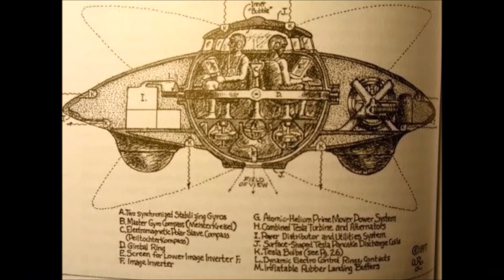Tupac Shakur Is Alive And In Custody, According To Police Documents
Tupac Shakur is alive and in police guardianship, as indicated by Los Angeles County Sherriff's Department archives.

The official Inmate Information Center site expresses that Shakur was captured on March 3, 2017, by the Los Angeles Police Department Hollywood Division at 5 p.m. neighborhood time and was taken in under booking number 4922098.